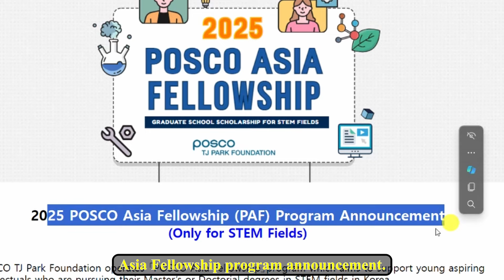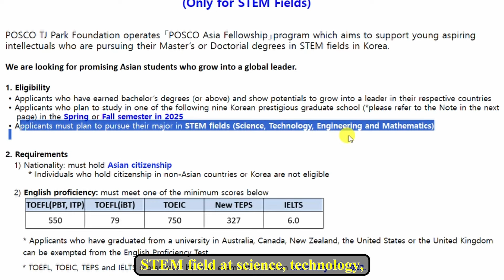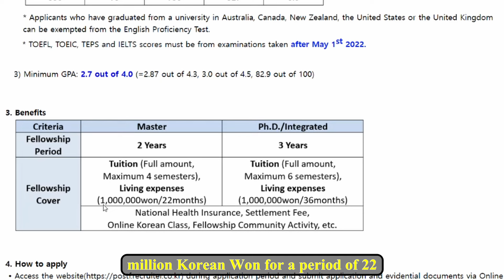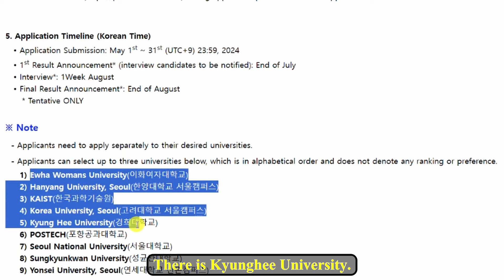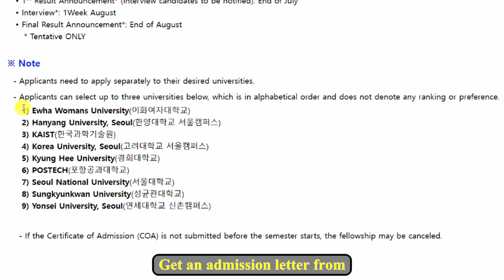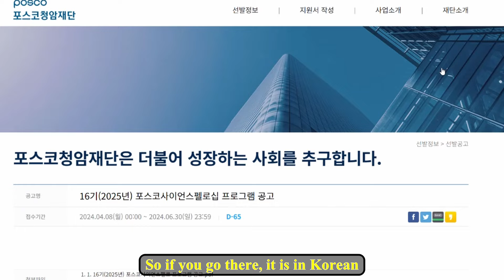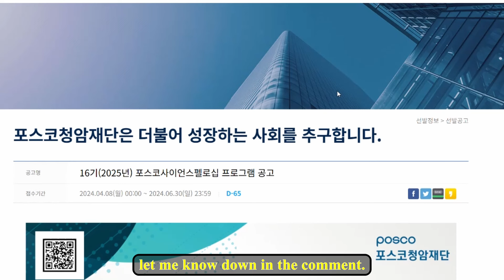2025 POSCO ASIA FOLLOWSHIP IN SOUTH KOREA. (MSc and PhD)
The 2025 POSCO Asia Fellowship in South Korea is now open for MSc and PhD students. Apply now for this amazing opportunity! poscoasiafellowship. In this video I will tell you how you can apply for the posco Asia fellowship program to study in south Korea. posco Asia fellowship program is a scholarship that is offered to asian students to study in one of nine university that have partnered with posco Asia foundation to offer the scholarship to STEM students to study in south Korea. Posco Asia fellowship program covers tuition fees and monthly allowance for both masters and PhD programs in stem majors. We will look at the posco asia fellowship application deadline, the requirements to apply for the posco asia fellowship program.

Timestamp

00:00 OTHER SCHOLARSHIPS IN KOREA AND TIPS TO SUCCEED.

08:41 POSCO ASIA FELLOWSHIP 2025.

Also feel free to follow me on Facebook or instagram through the linktree below because I do post scholarship opporunities on facebook and instagram everyday so if you do not want to miss those opportunities, make sure you are following me of those two social media plateforms

OTHER SCHOLARSHIPS IN SOUTH KOREA